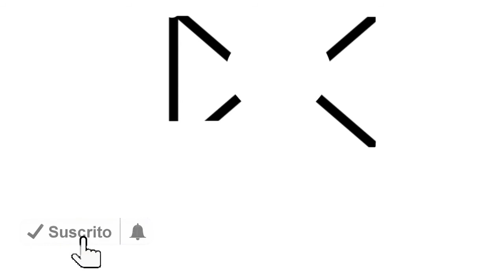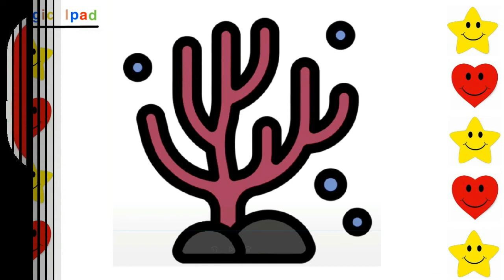Como dibujar un BOLSO DE PLAYA | dibujos para niños 💓⭐ How to draw a BEACH BAG | drawings for kids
Aprende a dibujar un bolso de playa facil, veras como dibujarlo paso a paso en este maravilloso vídeo de aprendizaje.

Learn to draw a beach bag easily, you will see how to draw it step by step in this wonderful learning video.